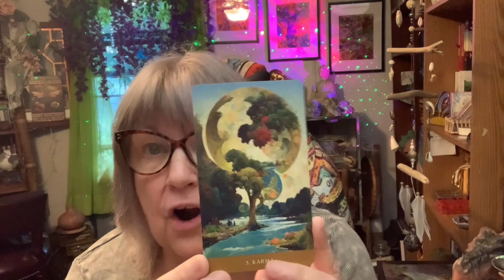MY MORNING DEVOTION - KARMA a devotion before going to have my cataract surgery 🙏🪷💖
Deck used:  The Path of Light Oracle by Anthony Salerno

I thought I would share this morning devotion with you. 🙏🪷💖